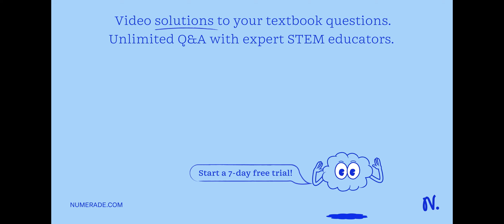9. This is epinephrine, commonly known as adrenaline. What functional groups can you identify in th…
9. This is epinephrine, commonly known as adrenaline. What functional groups can you identify in the structure of this molecule? More than one answer may be correct: Choose all that apply: OH HO- CH3 OH hydroxyl group methyl group carbonyl group aldehyde group carboxyl group